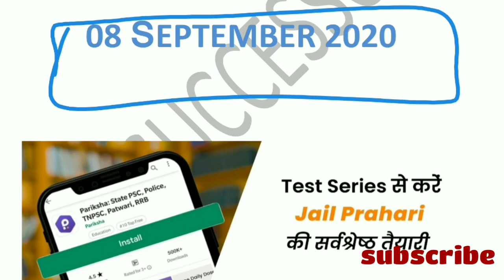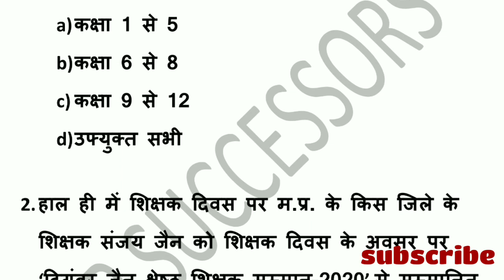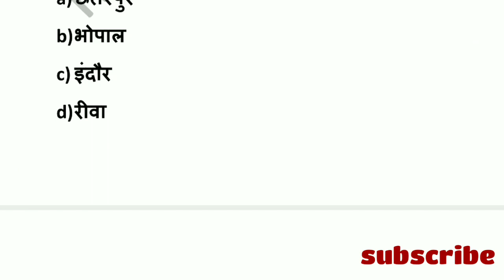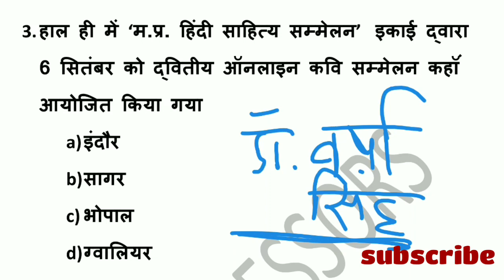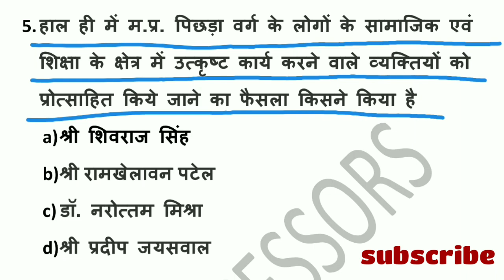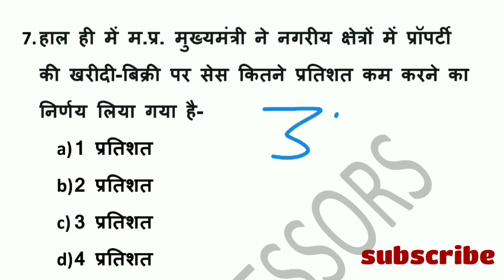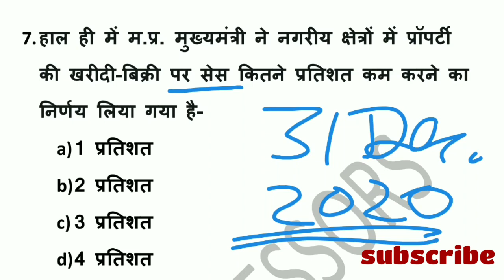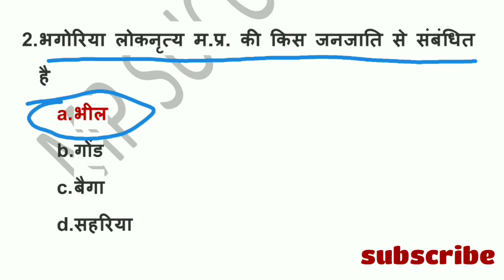08 SEPTEMBER 2020 MP CURRENT AFFAIRS || MP DAILY CURRENT AFFAIRS || series#65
08 SEPTEMBER  2020 MP CURRENT AFFAIRS

08 SEPTEMBER  2020  CURRENT AFFAIRS MADHYA PRADESH

08 SEPTEMBER 2020 MP CURRENT AFFAIRS || MP DAILY CURRENT AFFAIRS || series#65

MP  CURRENT AFFAIRS (08  SEPTEMBER  2020)

2020 MADHYA PRADESH CURRENT AFFAIRS

MP GK -

GENERAL SCIENCE-

GENERAL COMPUTER -

GENERAL MATH-

GENERAL HINDI -

GENERAL ENGLISH-

GENERAL REASONING